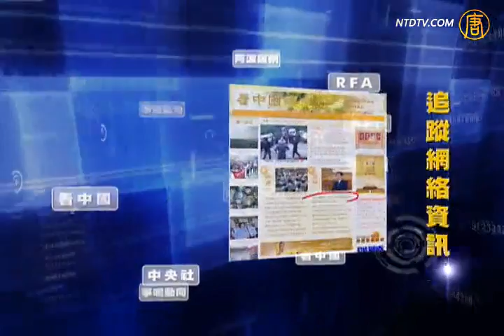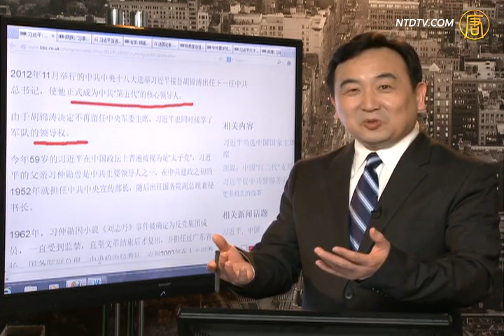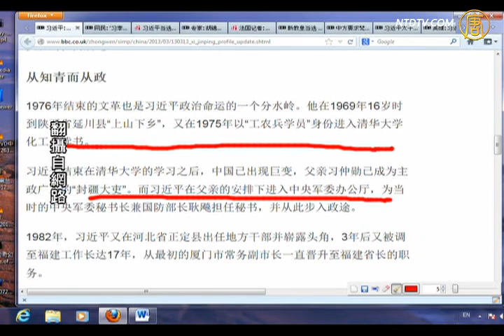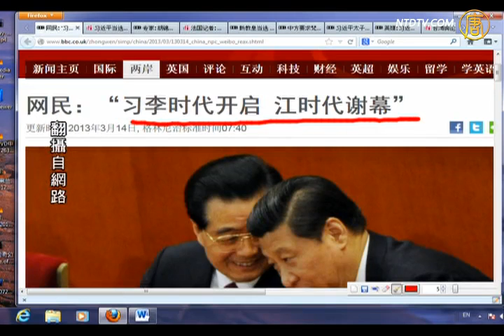【今日点击】习握党政军大权 向江派宣战 大戏开演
【新唐人2013年3月15日讯】【今日点击】（1547-1）习近平集党政军大权于一身：曾被中共迫害，如今当上其党魁。